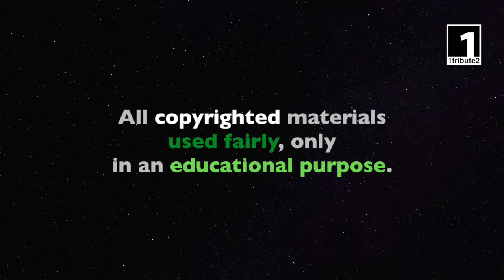1tribute2... Fela Kuti (2019) - A Tribute to the Creator of Afrobeat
1tribute2... Fela Kuti (2019) - by Jon Watz for 1tribute2

01. Confusion (1974)
02. Shuffering and Shmiling (1978)
03. Water No Get Enemy (1975)
04. Black Man's Cry (1975)
05. Expensive Sh... (1975)
06. Shakara (Oloje) (1972)
07. Beasts Of No Nation (1989)

1a. 1tribute2 est une entité française (Paris) dédiée à la promotion de la culture, des arts et des lettres. Son activité peut la conduire à développer des collaborations avec des artistes.

1b. 1tribute2 is a French entity (Paris) dedicated to the promotion of Culture, Art and Literature. Through its activities, 1tribute2 may develop collaborations with artists.

2a. Créé et réalisé par l’artiste Jon Watz (Paris) en collaboration avec l’entité 1tribute2, le format original « 1tribute2… » vise à rendre hommage à des artistes en présentant certaines de leurs oeuvres ainsi que le regard qu’ils portent sur leur art, leur vie d’artiste ou la vie en général.

2b. Created and produced by the French Artist Jon Watz (Paris) in collaboration with the entity 1tribute2, the original concept « 1tribute2… » aims to pay a tribute to artists by presenting some of their works as well as their outlook on their Art, Life as artists or Life in general.

3a. Le format original « 1tribute2… » et l’utilisation loyale (fair use) des oeuvres de l’esprit d’autrui qu’il implique, n’ont aucune visée commerciale ; ils ne poursuivent qu’une finalité éducative et de transmission d’un patrimoine culturel et artistique.

3b. The original concept « 1tribute2… » and the fair use of copyrighted materials implied have no commercial purposes ; the whole concept has only an educational purpose and is purely dedicated to the transmission of an artistic and cultural heritage.